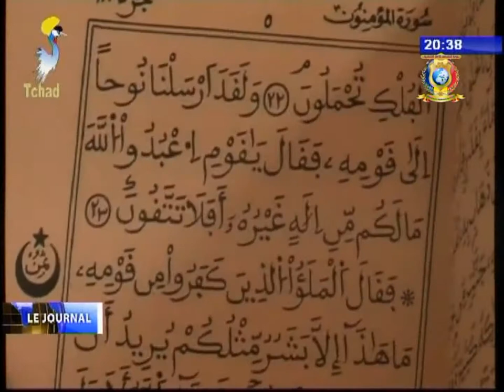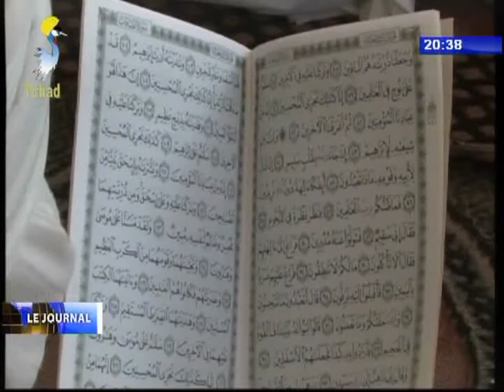INFOS TELE TCHAD DU 22 NOVEMBRE 2017 - Réligion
Titres
1) 50 jeunes de complexe Nour Al-islam reçoivent leurs parchemins.
2) La confrerie Tidjania prie pour la paix au Tchad.